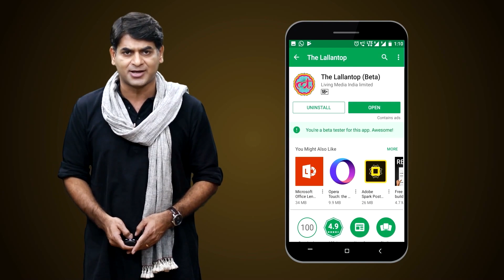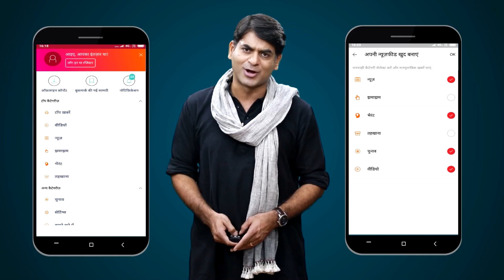Hijab पहन प्रदर्शन कर रही महिलाओं की पिटाई क्यों, UP Police ने यह बताया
Amidst the ongoing hijab controversy in Karnataka, a video is going viral on social media. This video is being told from Ghaziabad. In this, policemen are seen beating up women.